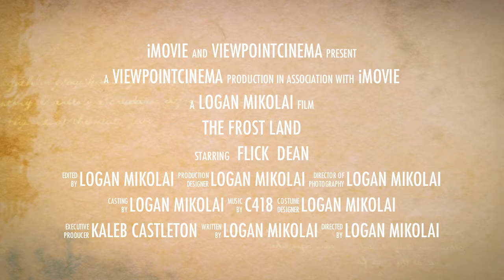Flick & Dean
In a world of tragedy, two people who barely know each other will share a love that lasts... Two days, maybe?